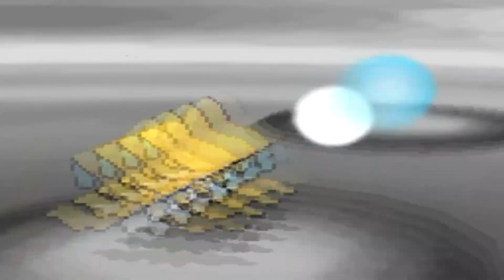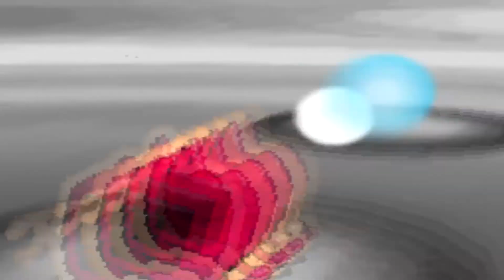Pokémon WI-FI battle #28 (OU) :Don't give up Latios!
First at all, Genesect is uber, i know but this battle was made long time ago back when it wasn't uber soooooo.